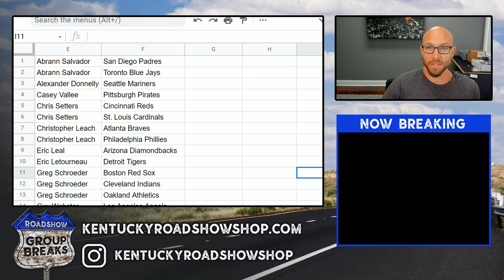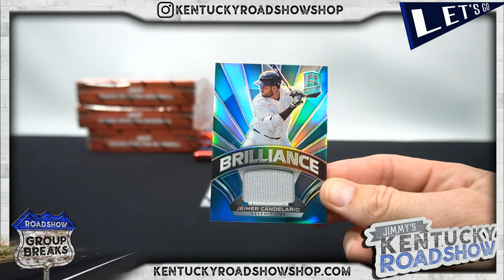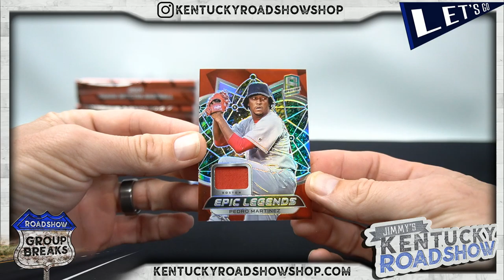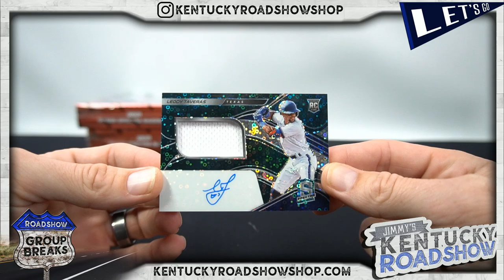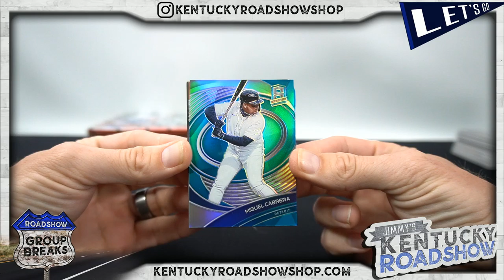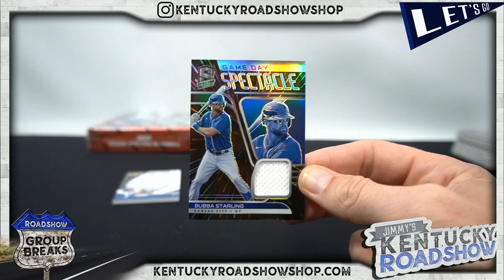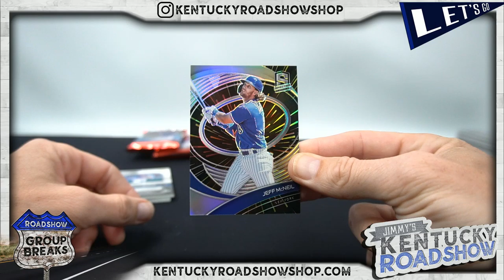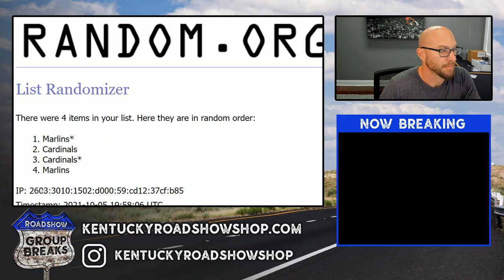2021 Panini Spectra Baseball - 4 Box 1/2 Case Break #2